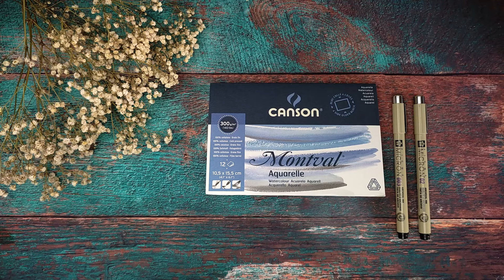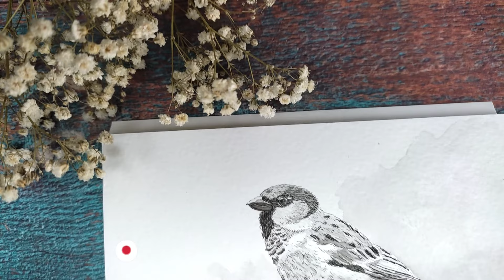Drawing a sparrow with fineliner and ink wash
In this video I'm drawing a sparrow with fineliner and ink wash on a block of coldpress watercolor paper.
I used a photo reference that I found on Pixabay, you can find the link down below if you want to draw with me.
Please tell me what you think and what you want me to draw next time.

Timestamps:
0:00 Intro
0:11 Drawing the sparrow
3:21 Drawing the tree trunk
4:19 Ink wash the drawing
7:03 Ink wash the background
7:33 Outro

Materials used:
Pigma Micron 003 and 02
Canson Montval aquarellblock 10,5x15,5cm
India ink